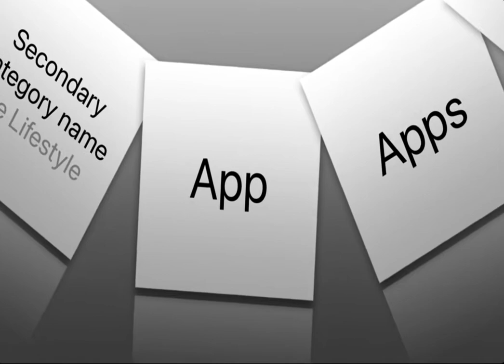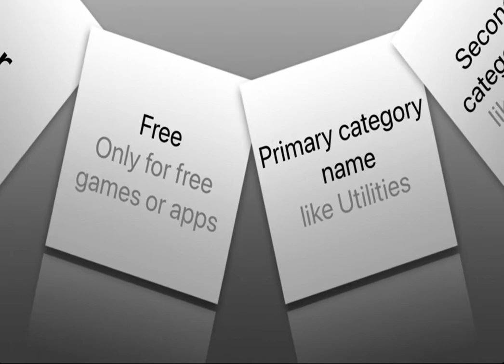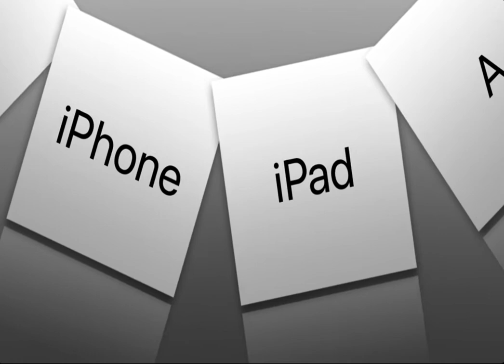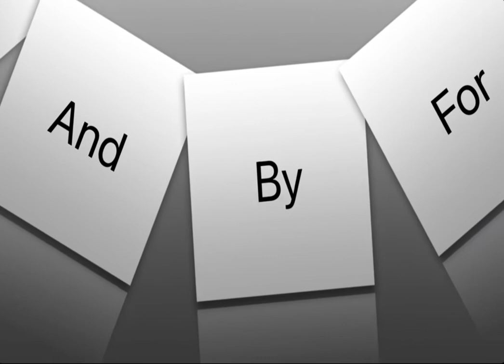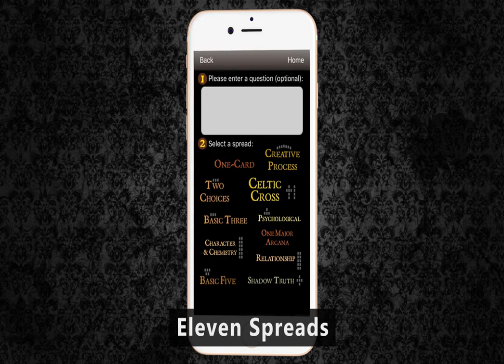ASO: Free Keywords List for App Store Connect.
This is  a list of keywords that present in every apps or games. Please do not include this keywords. They are already present in your app.
You can rank higher with this list.